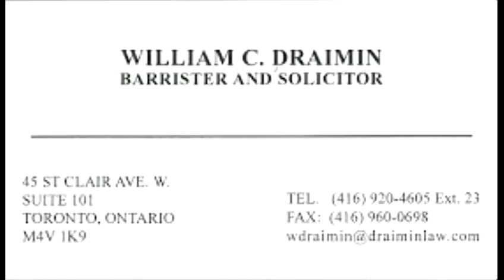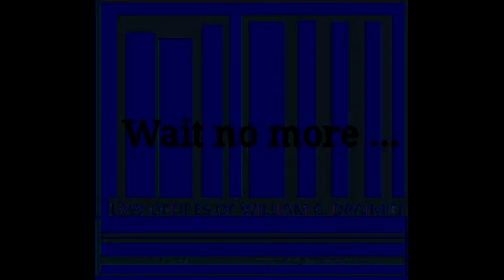Gold Scope Magazine - William Draimin Law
Gold Scope Magazine is a stunning colourful display of marketing communication design elements...
It allows the viewer to seize the naked truth in a relax fashionable mode...
Audio is from free YouTube library...